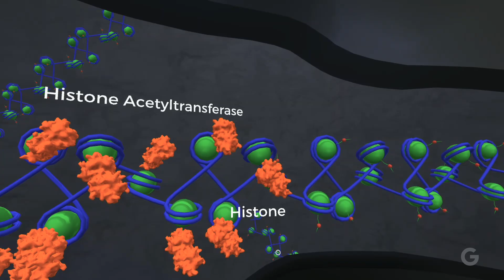Bringing biology labs to more students using VR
For students pursuing STEM degrees like biology, hands-on time in a lab can be as essential as time spent in the lecture hall or library.  But getting access to a lab isn’t always easy. Many students don't live close enough to a lab facility or a university that offers their degree of choice. Through its ability to take people anywhere, virtual reality can be a powerful resource for students who otherwise would not have access to the lab time they need to complete their degrees. We partnered with science education company Labster and Arizona State University (ASU) to bring students to the lab using VR, and here are a few of ASU's students are using this technology to study biology.